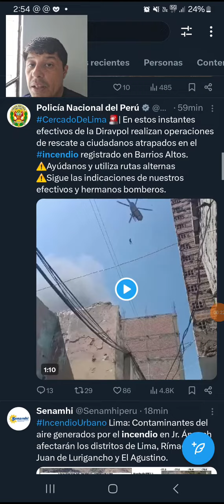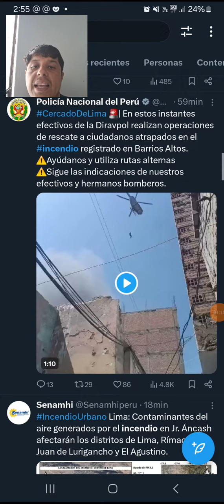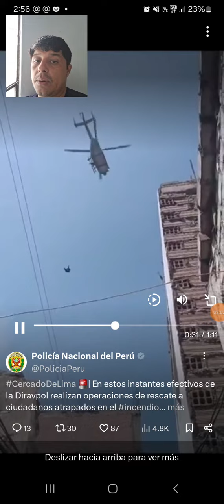Incendio de grandes proporciones en Jiron Ancash, Barrios altos, rescate en helicóptero